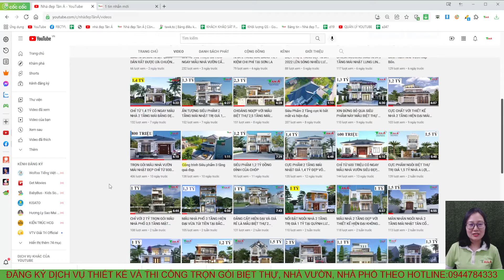MẪU NHÀ MÁI NHẬT 3 TẦNG CỰC VIP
Mặt bằng công năng:
Tầng 1:  PHÒNG KHÁCH,  PHÒNG NGỦ, PHÒNG BẾP + ĂN, VỆ SINH, GARA
Tầng 2:  PHÒNG THỜ, 3 PHÒNG NGỦ, 2 VỆ SINH, SÂN THƯỢNG
Tầng 3: 2 NGỦ, 1 VỆ SINH, GIẶT PHƠI, SÂN THƯỢNG
+ Người làm video: Lại Thị Bích Nga
+ Mô tả :  Nhà cd169  A Quân
+ Kích thước: 9x11m